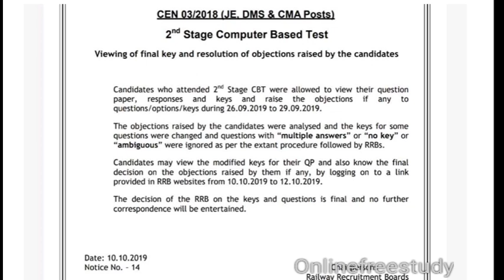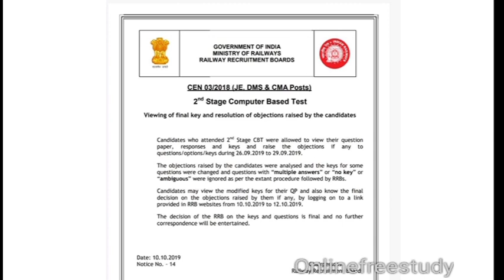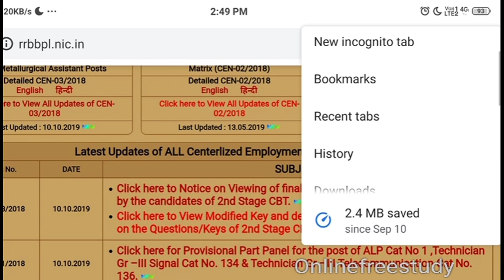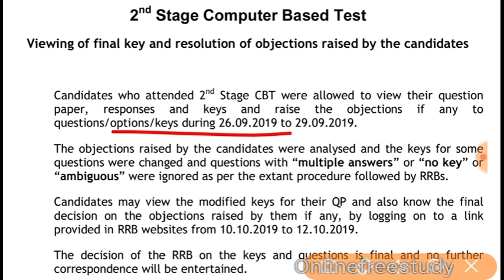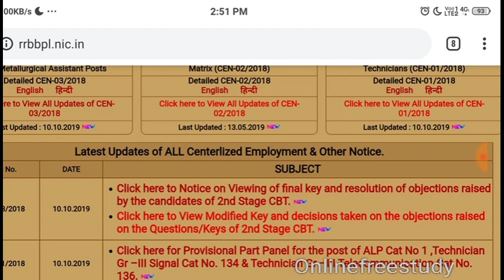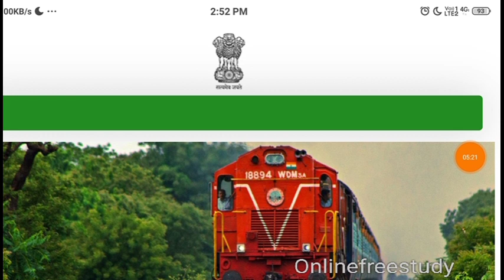RRB JE CBT-2 FINAL ANSWER KEY OUT / RRB JE CBT2 FINAL ANSWER KEY AND QUESTIONS PAPER LINK